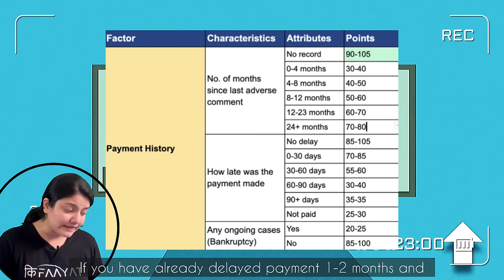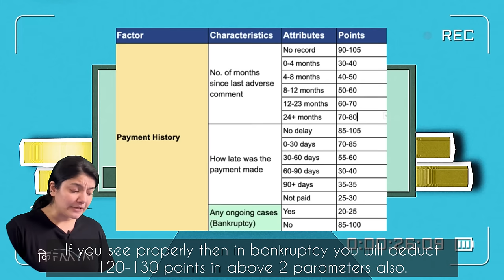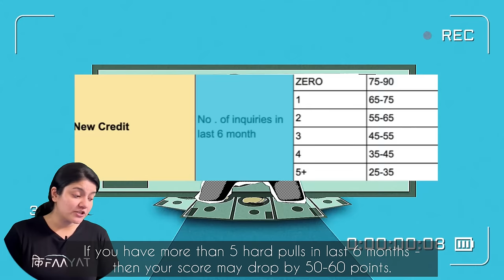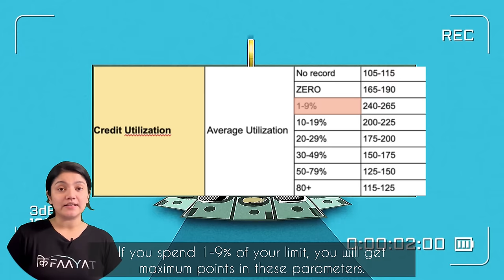Increase CREDIT Score by 150 Points in Next 30 Days || How to Increase Credit Score?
You can get your Exact CREDIT Score for FREE by registering on Piramal Finance’s Platform on this

Not only will the Platform tell you your Exact CIBIL Score but it will also generate a FREE Detailed Report for you. Piramal Finance will help you monitor your score, learn what affects it, and take action to build and improve your score.

EXACT Formula for Calculating your Credit Score is a well guarded secret. Credit Agencies don’t want people to know the exact formula for calculating the score. But through our numerous iterations and analysis, we have developed what could be a close substitute of the formula.

Credit rating agencies do give a glimpse of components and factors that are used to arrive at the final score. While these factors are helpful, they do not give an exact picture. They leave many important details uncovered.

After watching this video you will understand exactly why your Credit Score is low, and what needs to be done to improve your Score within months.